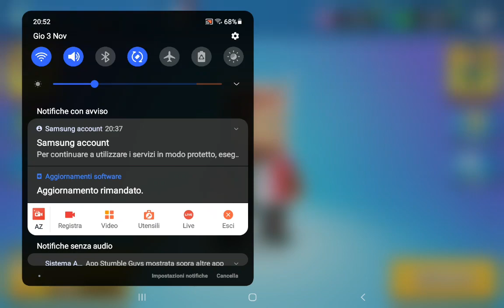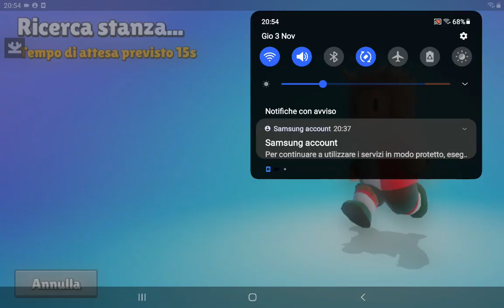Quante sckin 1.42 Stumble guys con le hack migliori del mondo!!!!